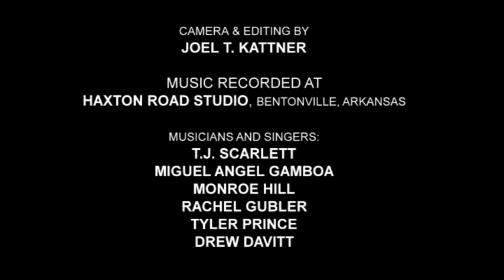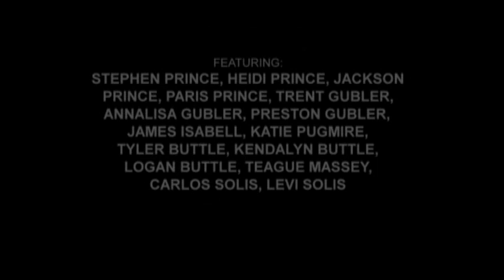Give 'Em Hope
Music Video supporting the Northwest Arkansas Foodbank.